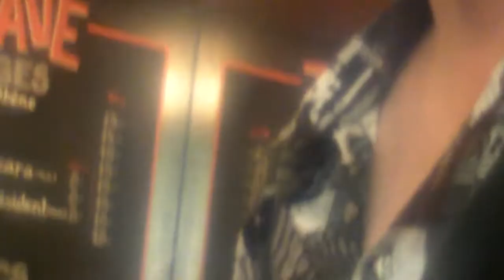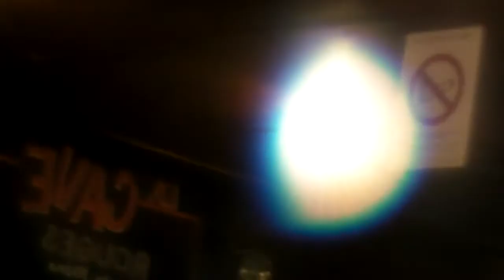BILL CRANE "Get it" (Escale oct 13)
le 6 octobre 2013 à L'Escale, bd Chanzy à Montreuil (93)